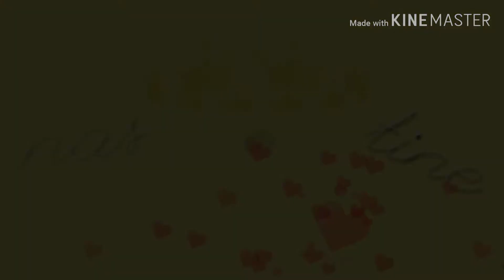Teaser?😂❤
crdts sa music❤